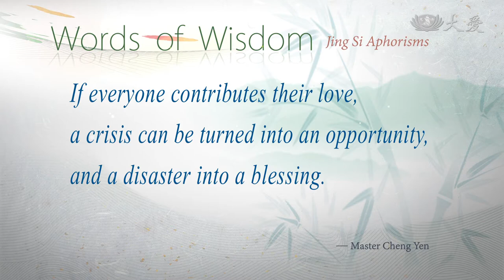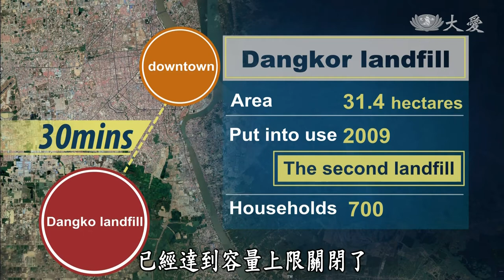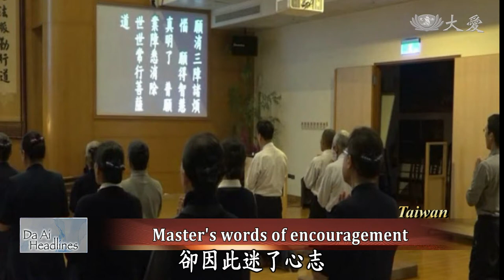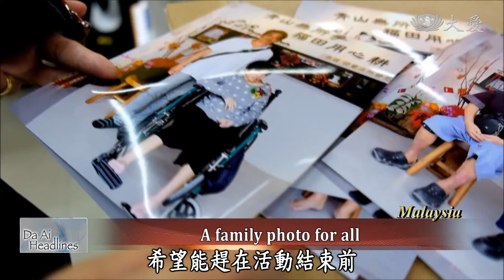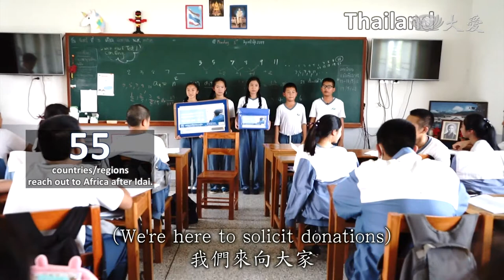【DaAi Headlines】20200126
●Tzu Chi helps Fujian flood affected residents to move into the the newly completed Da Ai homes.
●Over a thousand people in the slum area collect garbage in the nearby landfill to strive for a living.

1.福建連城建屋併
Welcome to Da Ai Headlines. I'm Maggie Tsai. Thank you for joining us. Last July Fujian's Shunchang County was hit with flooding and Tzu Chi came to help in the immediate aftermath, as well as began to build Da Ai homes for the disaster survivors. It's been 3 months after the fact and the survivors are able to move into new home before the Lunar New Year Holiday thanks to Tzu Chi's efforts.

2.鼓浪嶼訪長者
Tzu Chi care recipient, 80-year-old Grandpa Hou lives alone, so does 76-year-old Grandma Jiang. They are accompanied by their TV sets every day. The volunteers visited them and made them happy. Let's follow their visits.

3.菜市場環保
In our next report, we will meet a dedicated recycling volunteer who has been collecting plastic bags at a market. For three years, Tzu Chi volunteer Fang Jinjiao has been collecting plastic bags from the stall owners. In the beginning, some stall owners were skeptical, but after a while, they were touched by her efforts to protect the environment. Now, the stall owners support her with actions.

4.北海黃佩諱
At the Penang Tzu Chi dialysis center in Malaysia, a nurse Wong Pei Hoay once had too give up her dream to become a nurse due to her family's disapproval. However, when she discovered Tzu Chi's nursing scholarship, she seized the opportunity to achieve her dream and safe guard the health of patients.

《 靜思語 》
If everyone contributes their love, a crisis can be turned into an opportunity, and a disaster into a blessing.人人付出一分愛，能轉危機為生機，轉禍為福。

5.柬起(啟)愛(2)垃圾山
The economy of Cambodia has been developing fast, but there is also a widening gap between the rich and poor. In the capital of Cambodia, Phnom Penh, there is a slum area, where more than a thousand people make a living picking garbage from the only landfill in the area. Follow our report, as we document one family there and understand their way of living.

6.台東歲末祝福
Continuing her island-wide tour, Dharma Master Cheng Yen has come to Taitung. She has certified the new Tzu Chi commissioners and hold the year-end blessing ceremony. The Master has encouraged her more than 300 disciples to cherish the affinities with Tzu Chi and uphold the grand vows to benefit the public.

7.馬華族歲末
Tzu Chi Taman Molek Liaison Office in Malaysia hosted a distribution event before Lunar New Year. 36 care recipients came with family and friends to enjoy a festive celebration. Let's join them there.

8.2019大藏經
Now, we are going to take a final look back, at Tzu Chi's major events, that took place in November of 2019.

END：新山歲末花絮
Tha annual Johor Baru year end blessing ceremony has completed and over a thousand people participated. Behind the scene, more than 400 volunteers worked hard to prepare for the event. They all enjoy to serve as they gained blessings and joy from it. Take a look and wee you next time.

(03253770)